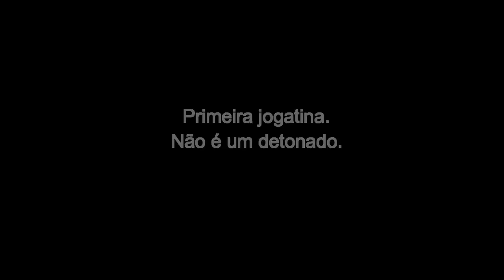↳ Dark Souls II SFS ↴ - Gameplay - Explorando - Souto do Caçador